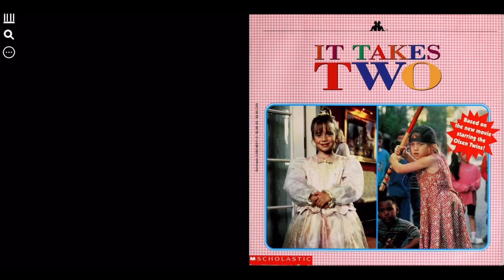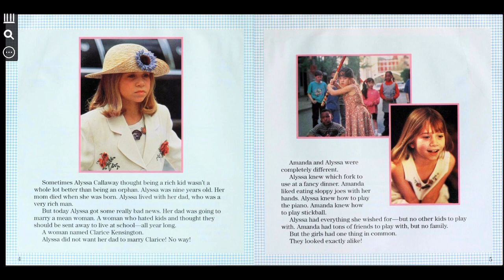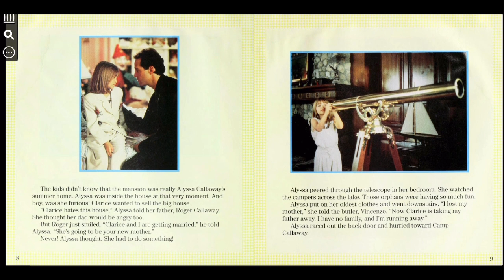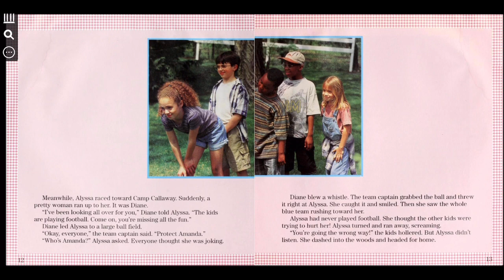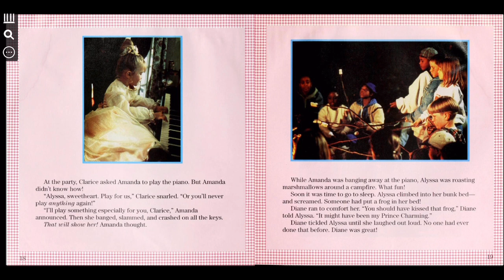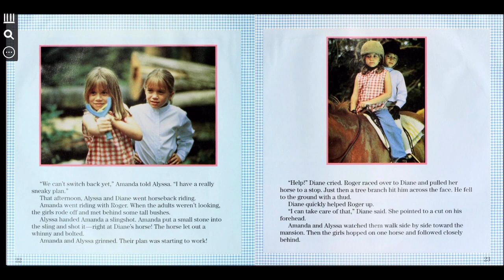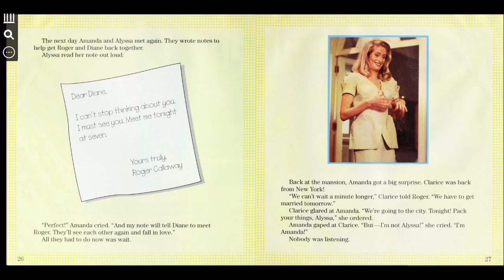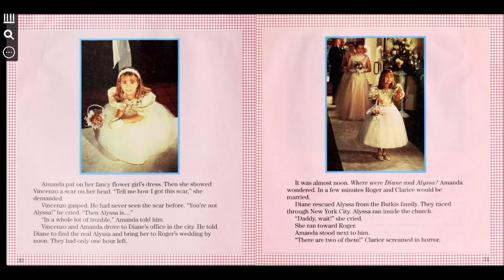“It Takes Two” book Adapted by Nancy E. Krulik Based on the motion picture Read Aloud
Amanda Lemmon and Alyssa Callaway don't know each other.
But when they meet, they are in for the weirdest surprise!
They look exactly alike!

But that's not all they have in common! Each girl has a really big wish. Amanda is an orphan. She wishes more than anything that she had a mom and a dad. Alyssa is a rich girl. She has a dad, but she wishes he would spend more time with her.

Can Amanda and Alyssa come up with the perfect plan to make their wishes come true?